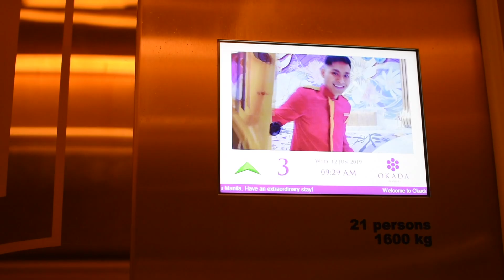A day with Mo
We get a glimpse of what's it like to live like Mo.